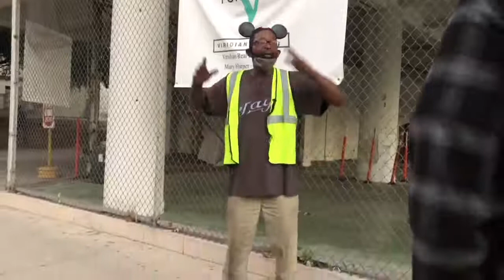The Kenny Kelly Story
A short story about Kenny Kelly, who has been living on the streets of downtown San Antonio for more than 10 years.